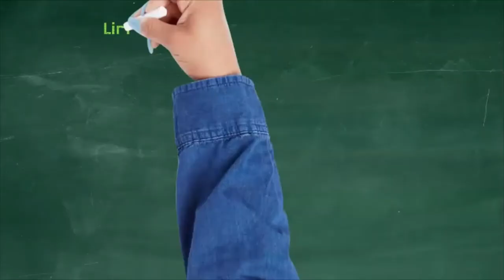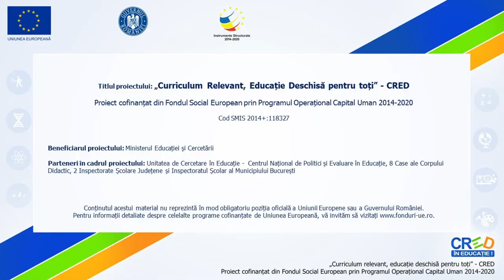La cofetărie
Resursa a fost realizată în aplicația Doodly și contribuie la dezvoltarea competenței 2.3 în clasa a III-a.
În prima parte a resursei elevii vor viziona un videoclip care cuprinde mai multe scene, fiecare scenă prezentând și un dialog. Cele două fete, personajele principale ale videoclipului vorbesc la telefon și decid unde și când se vor întâlni. Apoi sunt prezentate mai multe dialoguri purtate cu chelnerița din cofetărie. Pentru că resursa dezvoltă capacitatea de producere a mesajului oral, elevii sunt rugați să vizioneze de două ori videoclipul și să prezinte sceneta în echipe. Tot conținutul este prezentat rar, ca elevii să înțeleagă fiecare cuvânt, fiecare propoziție.